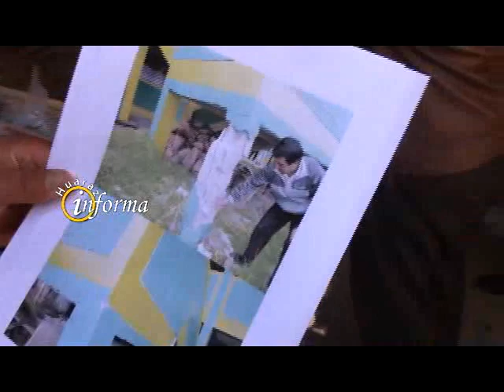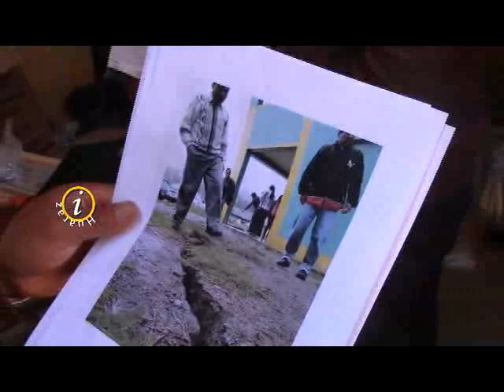FALLA GEOLOGICA AFECTA A MÁS DE 3 MIL POBADORES EN SOCOSBAMBA-PISCOBAMBA- ANCASH